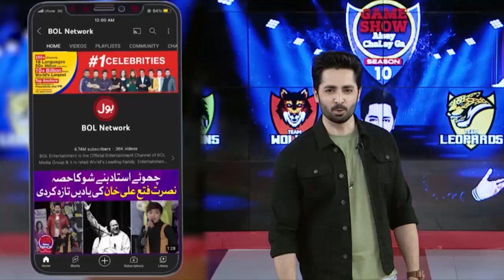Umair Defeated Muskan | Game Show Aisay Chalay Ga Season 13 | Danish Taimoor Show | Umair Mughal